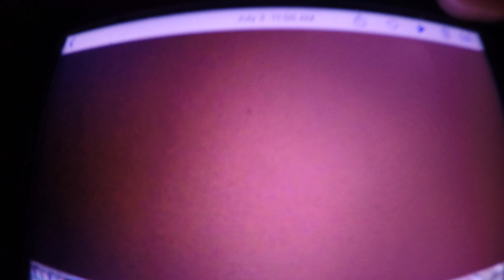Super Luigi Brandon Boynton Beach Mall In July 2022